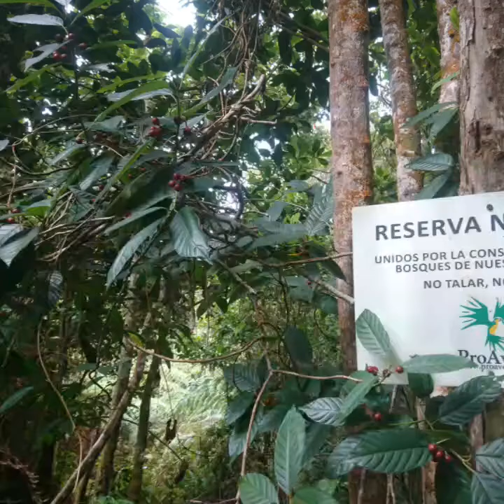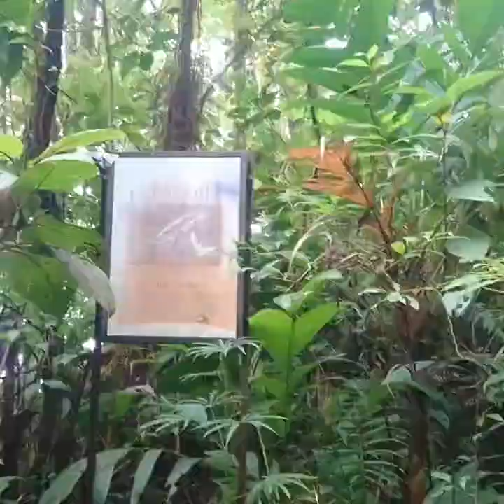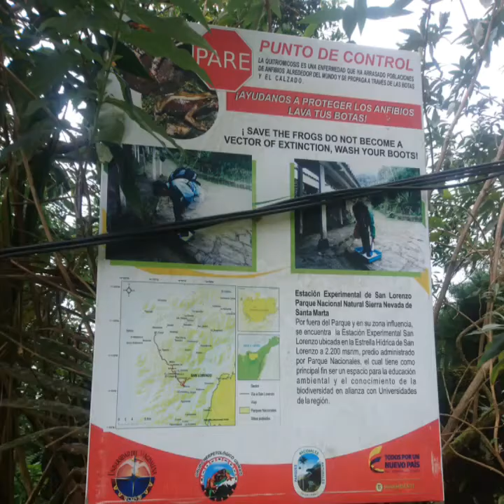trekking - sierra nevada de santa marta, from santa marta to cerro kenedy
i hard trekking for a sonday,